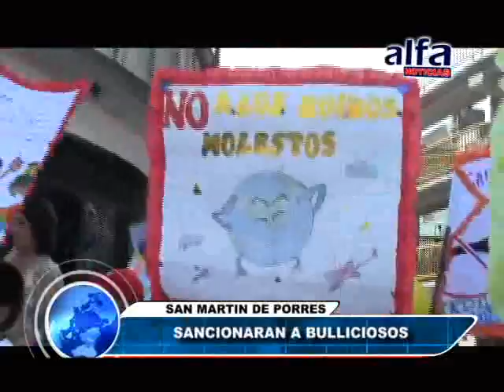ALFA NOTICIAS - SANCIOANARÁN A BULLICIOSOS